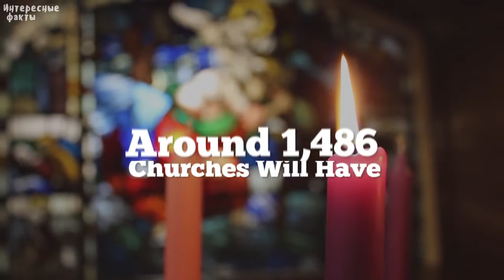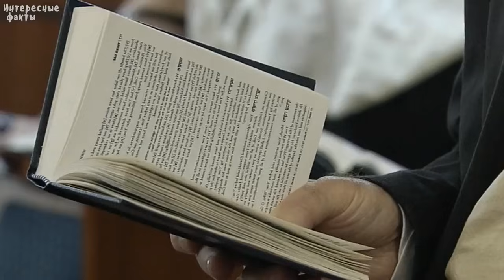25 СТРАН С САМЫМ НЕОБЫЧНЫМ ПРАЗДНОВАНИЕМ НОВОГО ГОДА, УДИВИТЕЛЬНЫЕ НОВОГОДНИЕ ОБЫЧАИ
25 стран мира в которых Новый Год праздную по разному, как отмечают новый год в различных странах мира, самые неадекватные, необычные и удивительные празднования  Нового года, которые вы точно не знали и не слышали об этом.